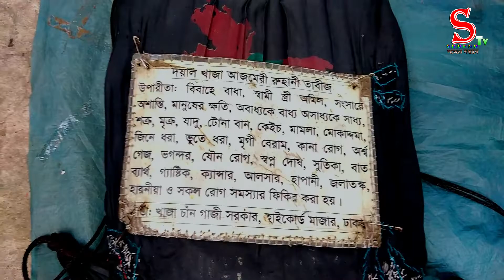শাহ আলী মাজারে প্রেমিকাকে খুঁজতে গিয়ে ধরা খেয়ে গেলাম পাগলের কাছে এরপর কি কান্ড ঘটলো দেখুন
আমাদের সোশ্যাল মিডিয়ার ঠিকানা গুলো যথাক্রমেঃ